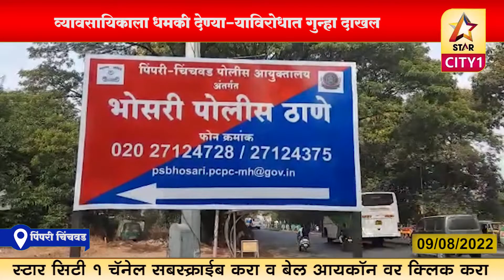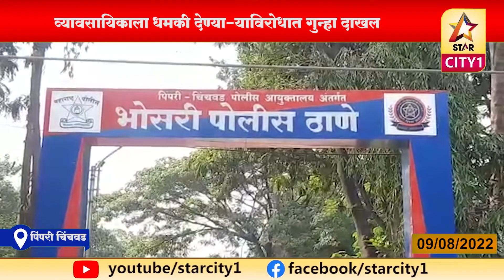पिंपरी चिंचवड - व्यावसायिकाला धमकी देण्याऱ्याविरोधात गुन्हा दाखल